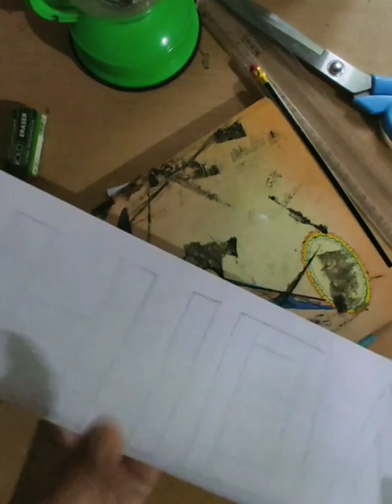name tag / painting/